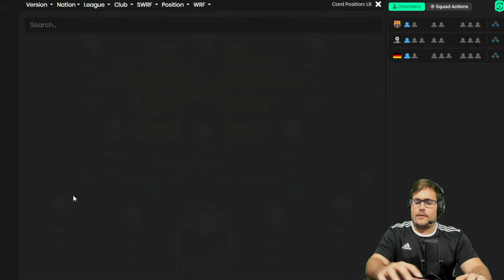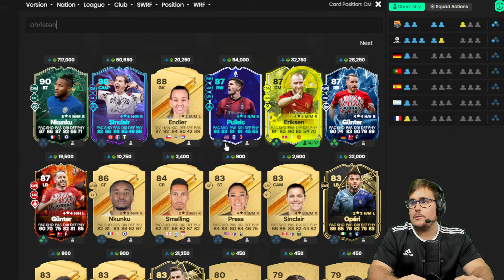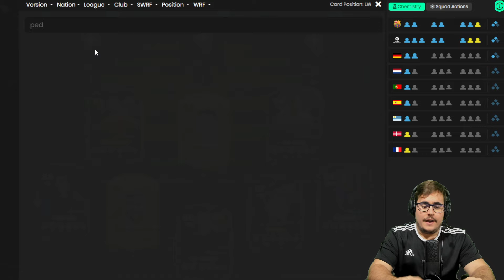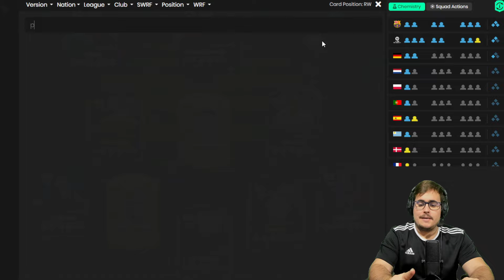🔴EL 11 POTENCIAL DEL BARCELONA DE XAVI PARA EL NÁPOLES VS BARÇA DE CHAMPIONS | BARÇA HOY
🔵Consigue la NUEVA EQUIPACIÓN OFICIAL DEL FC BARCELONA al mejor precio con nuestros amigos de Fanatics🔴
-Productos del FC Barcelona 100% oficiales
-Plazo de devolución de 365 dias
-Envíos exprés a España y envíos internacionales.